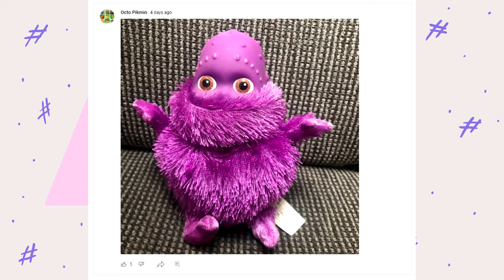So I watched Boohbah..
I've been wanting to check out Boohbah around the time I first started watching Teletubbies, and at last I have watched an episode! Here is what I have to say about it.

Enjoy the video, and remember to be safe online!

All characters belong to Disney, Nickelodeon, Spin Master, Nintendo, GURU Studios, Dream Works Television, Netflix, Meomi, Brown Bag Films, Ragdoll Production, DHX Media, BBC, Cookie Jar Entertainment, Daewon Media Co. Ltd, Atomic Cartoons, Breakthrough Entertainment, and, anyone else.